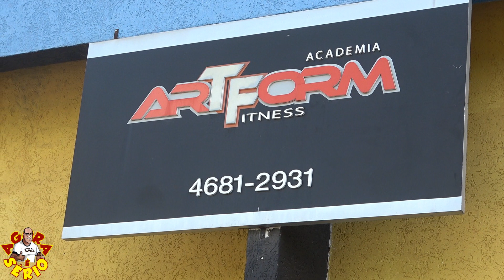AS MULHERES MAIS FITNESS DE JUQUITIBA NEUSA E JULIANA 2